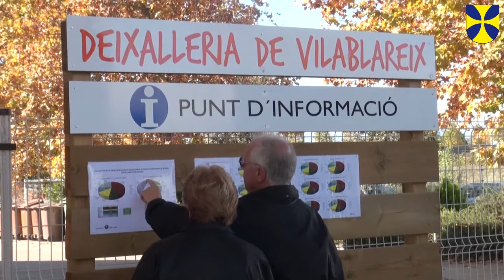Inauguració deixalleria municipal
L'Ajuntament va inaugurar el passat 15 de novembre de 2014 la nova deixalleria municipal de Vilablareix en una jornada on tots els veïns van poder descobrir tots els racons i curiositats d'aquest equipament.